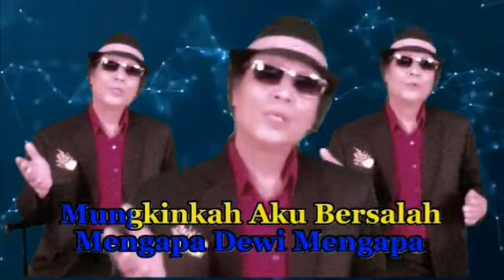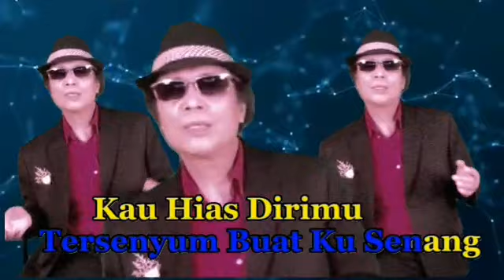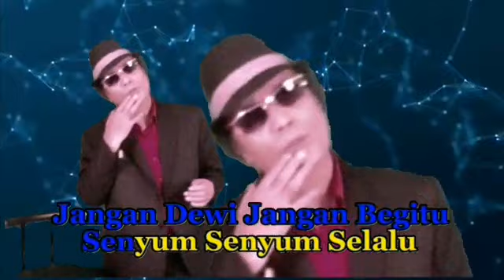Hari ini dan semalam - Johairi Jm (fb) cover song